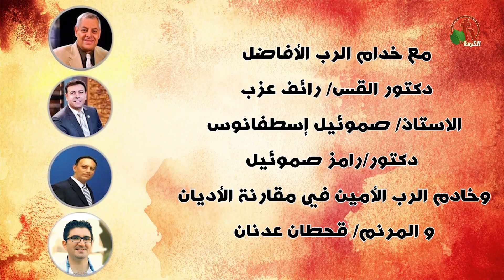مؤتمر الصلاة الخامس ومهرجان قناة الكرمة - سيدني - أستراليا - Alkarma tv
«غيّرني ٢٠٢٠»
إعلان علي قناة الكرمة
 الجمعة والسبت والأحد ٦ - ٧ - ٨ مارس ٢٠٢٠ الساعة ٧ مساءا
يوم الثلاثاء ١٠ مارس ٢٠٢٠ الساعة ٧ مساءاً
The Fifth Prayer Conference and Alkarma tv Channel Festival in Sydney - Australia
 "Change Me 2020"
Friday, Saturday and Sunday 6-7-8 March 2020 at 7 pm
On Tuesday, March 10, 2020 at 7 pm